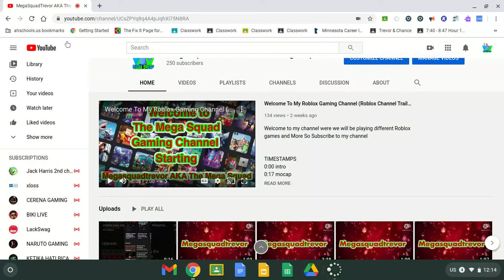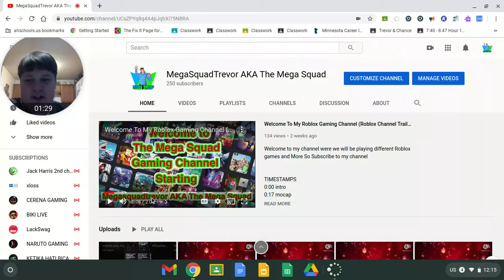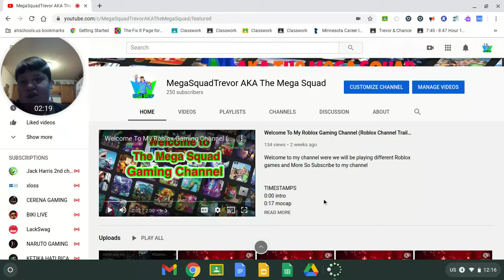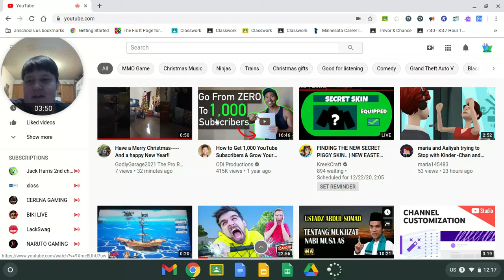Merry christmas yall & have a happy new year & Shout out the godlygarage2021 The pro roblox player